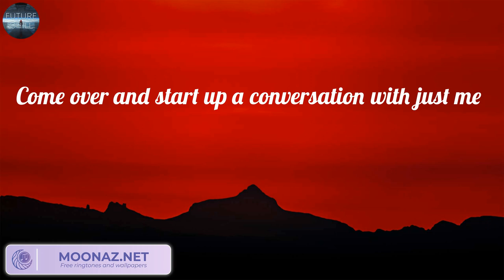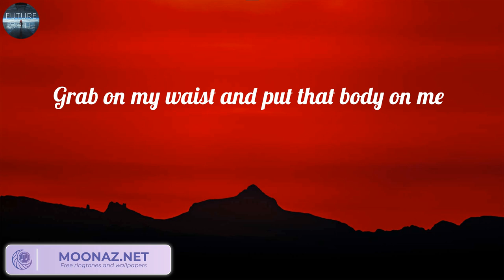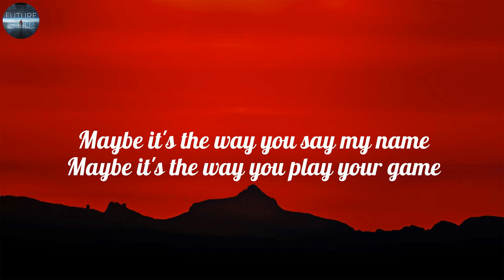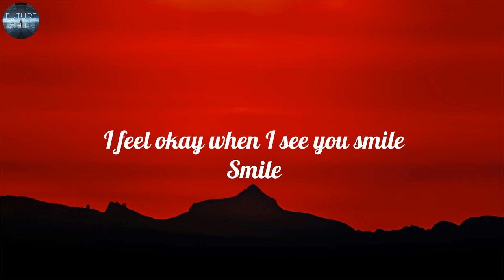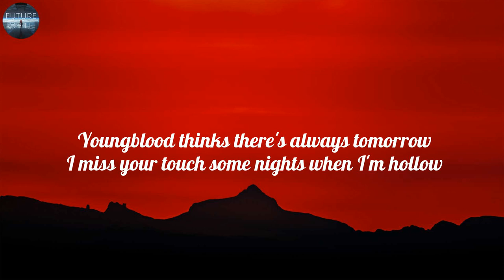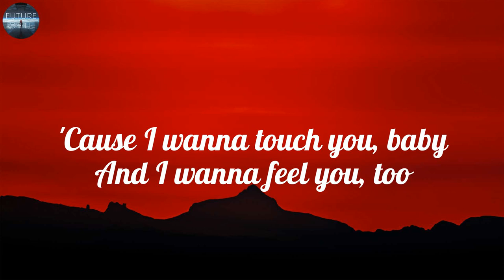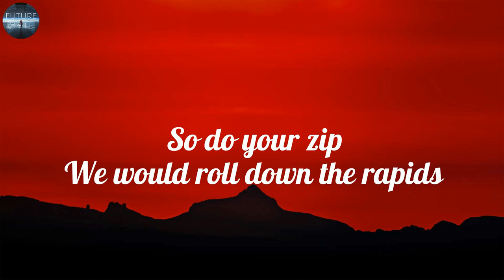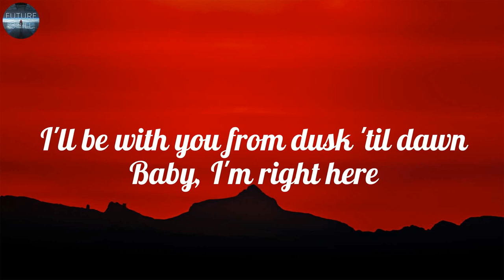Ed Sheeran - Shape of You (Lyrics), Ruth B., Justin Bieber, ZAYN,...(Mix)